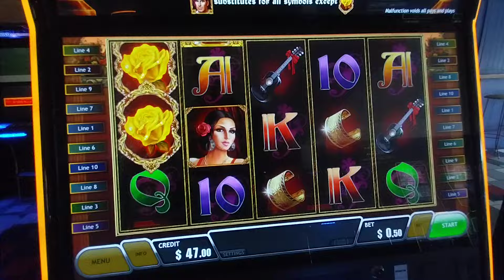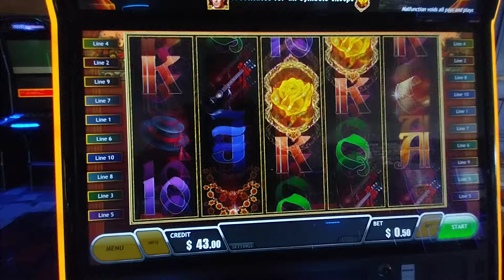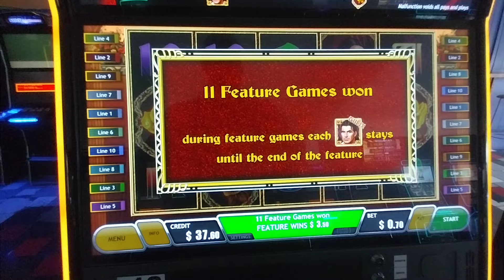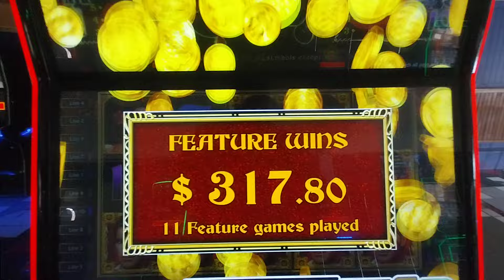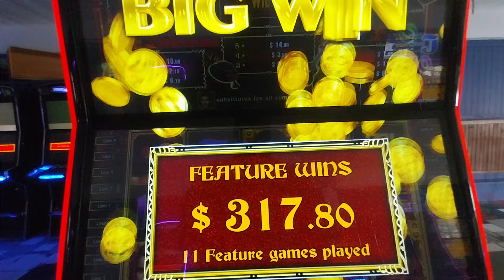Big Win🔥Spanish Roses Line Hit.